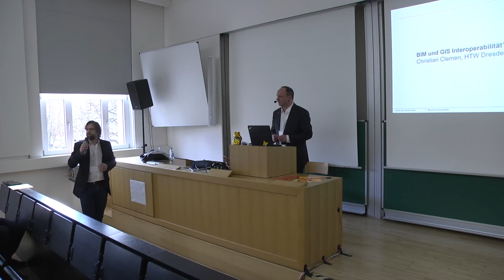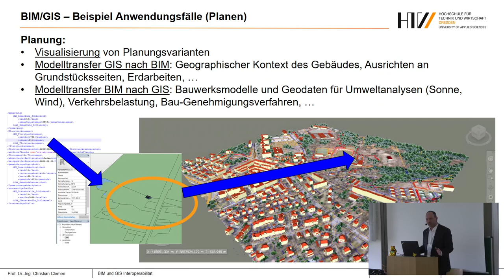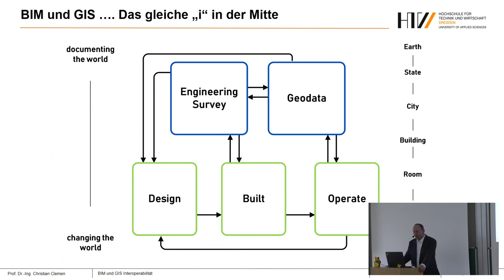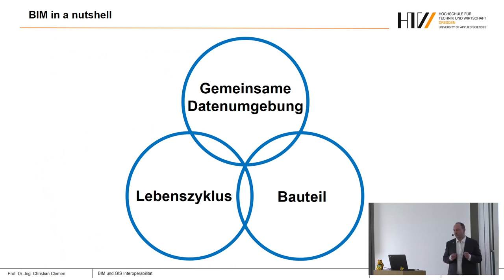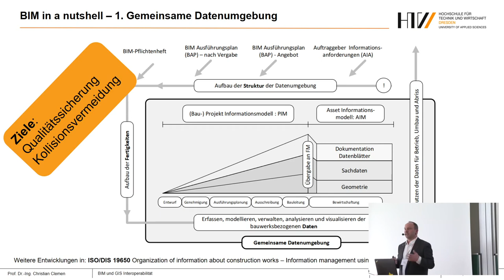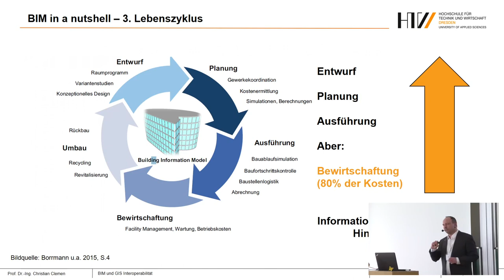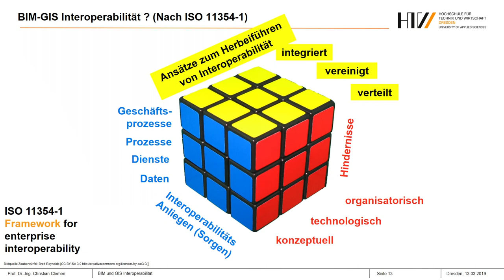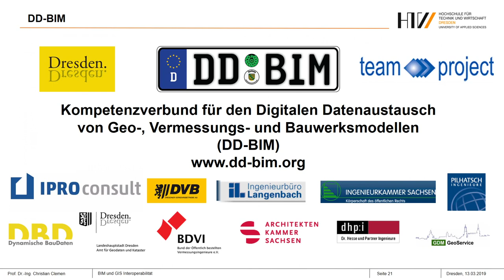2019 - BIM- und GIS-Interoperabilität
Der Vortrag vergleicht die Methoden der Informationsverarbeitung der Geo- und Bauwelt und stellt die Zwischenergebnisse einer gemeinsamen Arbeitsgruppe (ISO TC211 und ISO TC59 SC13) „BIM/GIS Interoperability“ vor.

Die internationale "Arbeitsgruppe Joint ISO/TC 59/SC 13 - ISO/TC 211 WG: GIS-BIM interoperability", die auch eng mit OGC und buildingSmart zusammenarbeitet, vergleicht allgemeine Modellierungskonzepte auf Metaebene, Geometrie- und Topologiemodelle der praxisrelevanten Anwendungsschemata, Objektbildung und semantischen Modellierung (z.B. product data templates) sowie die Möglichkeiten der Verlinkung von Geo- und Bauwerksdaten auf Instanzebene (instance linking).

Der Vortrag versucht entlang von Leistungsphasen eines Bauprojektes die Bedeutung des digitalen Datenaustausches zu beschreiben und die neuesten Entwicklungen der BIM-Welt zu erläutern.

Christian Clemen